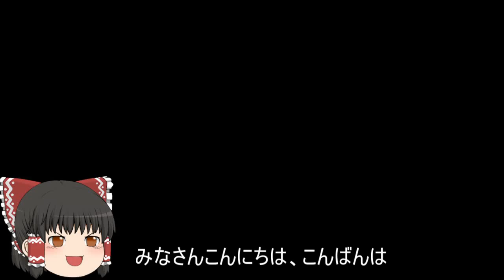機動戦士ガンダムオンライン[ゆっくり実況プレイ]（ニューヤーク）パート270